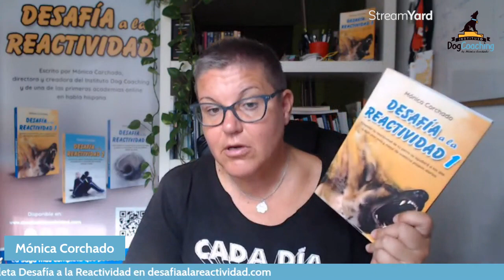¿Cómo construimos una verdadera relación con nuestro perro?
En este vídeo respondo una pregunta que me hicieron en Youtube, y que me dejó con el "run run" en la cabeza, así que he decidido hablar sobre ello.

Y la verdad es que es vital, ya que la convivencia con nuestro perro durará, al menos, unos 10 o 12 años (y muchas veces, más).

Dicho esto, necesitamos tanto por nuestro perro como por nosotros, que esta convivencia sea lo más saludable posible.